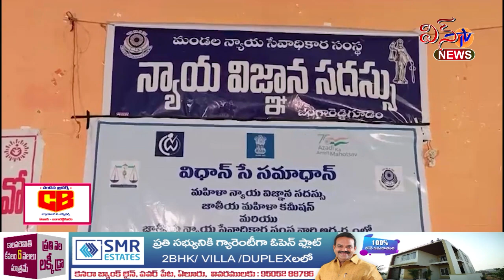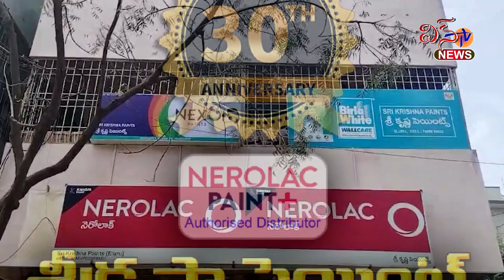WIN TV NEWS 05 10 2024